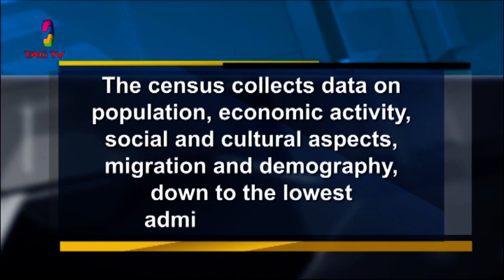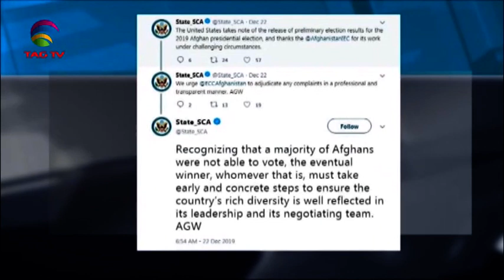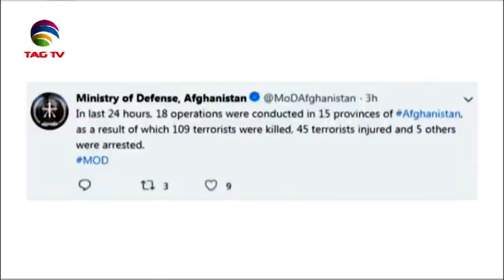South Asia Newsline News Bulletin 24 December, 2019 - TAG TV Super Prime Time